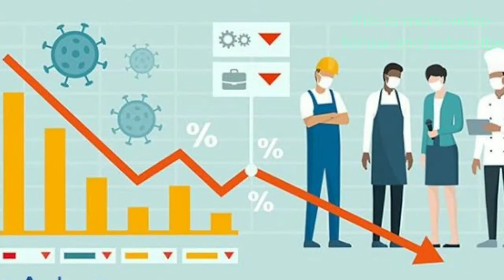coronaviruses Ka sach kya hai | coronavirus Bharat mein kab aaya | coronavirus Bharat mein kaise aya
Coronavirus ka sach kya hai
Coronavirus Bharat mein kab aaya
Coronavirus Bharat mein kaise Aaya
Akhir ae Coronavirus kya hai hamare Bharat mein Etna Sara bade bade doctors kyu niyantran Nahi kar parahahe akhir kya hai sach
Jane Hindi me
Covid 19
Noble Corona virus
Coronavirus Hindi New video
Coronavirus in today
Coronavirus news in Hindi
Bharat Ka itihaas Corona virus

Google photo in this video